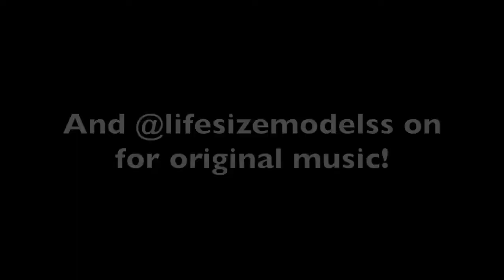How to Play Ice Cream Sundae - Inhaler | Guitar Cover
This is a cover of an "Ice Cream Sundae" by Inhaler, a new band from Dublin fronted by the son of a little known singer, Bono.  There are a lot of keys used in the recorded version of this song, but the band plays more guitar on the song live.  We used guitars in place of the lead synth to show you how to play the song live and accurate to the recording.  Hope you enjoy this catchy little number!

Guitars Used:
- Fender Telecaster American Standard Sunburst 2017
- Fender Telecaster American Standard Olympic White Limited Edition 2016

Amplifier:
- Fender Deluxe Reverb 65 Reissue

Lead Guitar Effects:
- JHS Morning Glory
- Walrus Audio Voyager
- Xotic Effects SP Compressor

Rhythm Guitar Effects:
- JHS Morning Glory
- J. Rockett Blue Note

Interface:
- Steinberg UR242

Mics:
- Shure SM-57
- Sennheiser e609

Software:
- Garageband
- iMovie